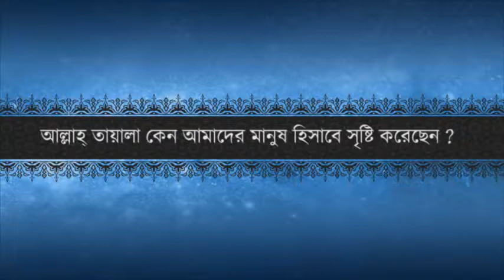আল্লাহ্‌ তায়ালা কেন আমাদের মানুষ হিসাবে সৃষ্টি করেছেন ? - ড: জাকির নায়েক।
THE WAY OF LIGHT